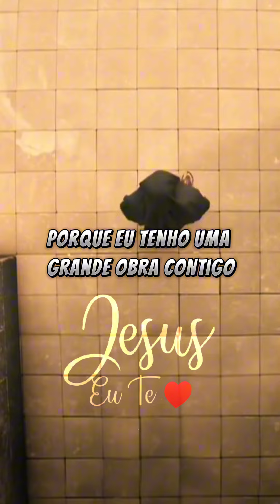O salmista disse ele quebra o arco e corta a lança 🙏